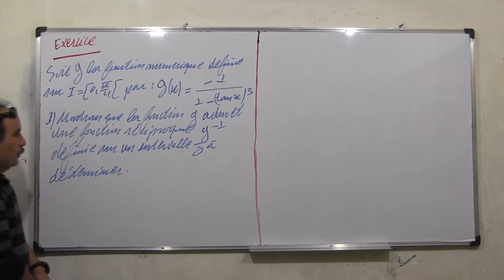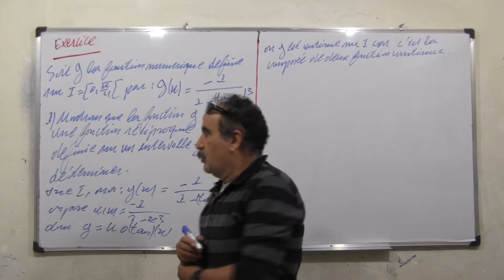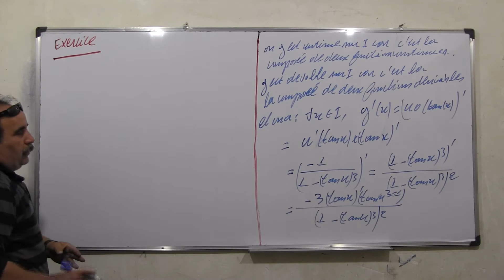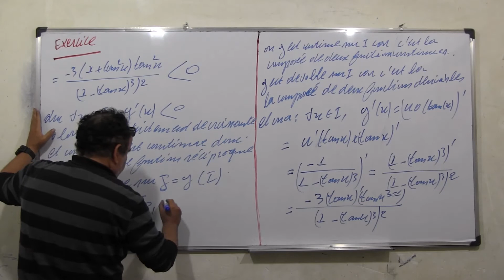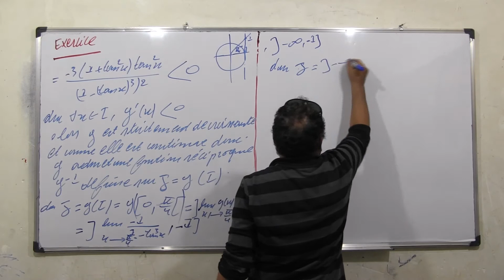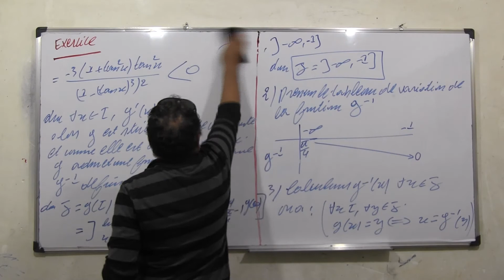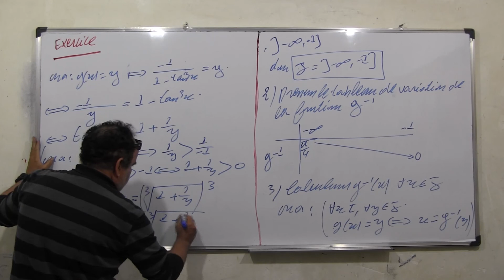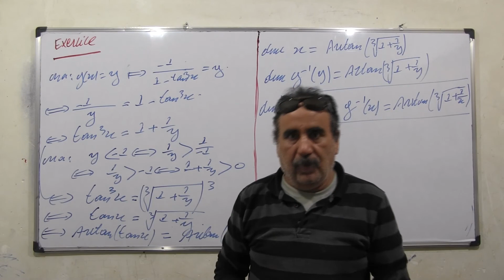Fonctions: Ex 14